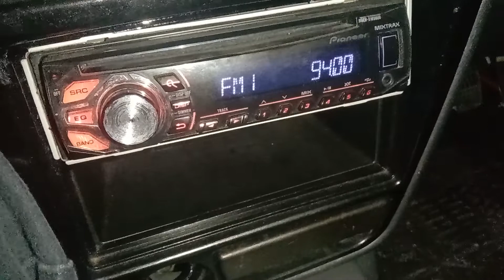Fly FM 94.0 MHz Gunung Ledang ( Melaka / Johor Utara ) Terima Isyarat Dari Ulu Tiram Johor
Frekuensi : 94.0 MHz
Kekuatan : 2kW
Tapak Pemancar : Gunung Ledang Johor
Lokasi : Ulu Tiram Johor
Jarak : 159km

Gangguan Saluran Bersebelahan Dengan CNA 938 FM 93.8 MHz & Warna 942 FM 94.2 MHz Bukit Batok Dikesan